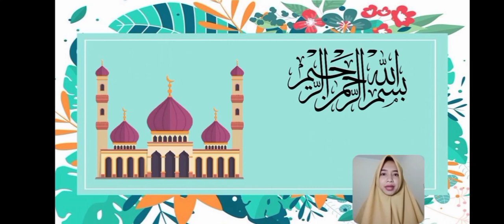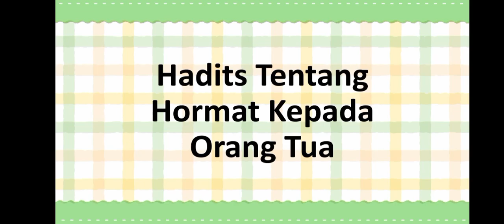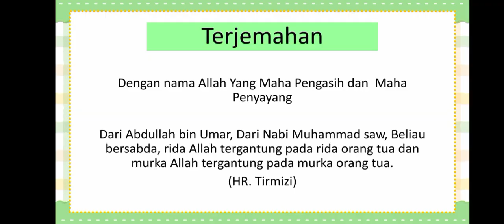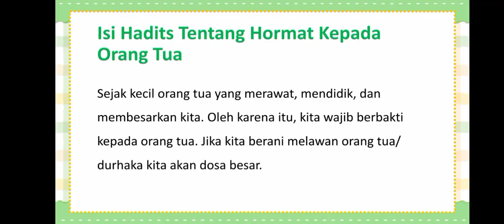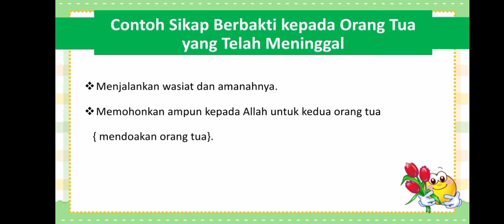BelajarbersamaSUKMA: Kelas 2 MI Islamiyah | Al-Qur'an | Hadist kepada Orang Tua